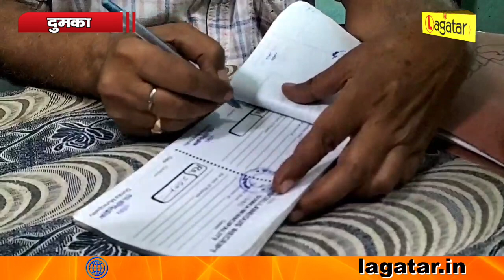क्यूँ दुमका का गांधी मैदान बन गया आवारा पशुओं का कैद खाना ?